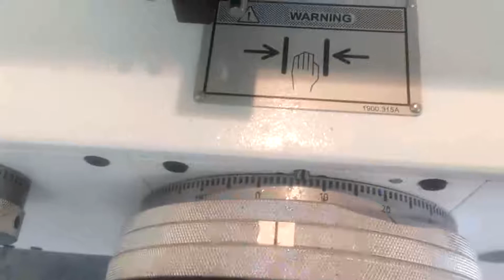STUDER - S20.2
USed STUDER - S20.2  sold By RDMO